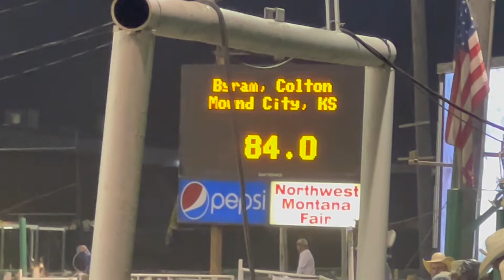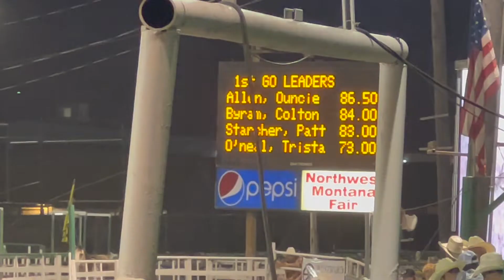BULL RIDES : NW Montana Fair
Some of the best bull rides at the NW Montana Fair